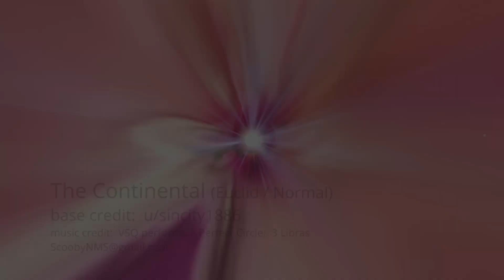A Scooby Visit: The Continental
No Man's Sky gameplay and base visit video.